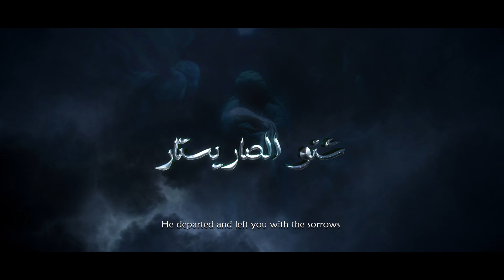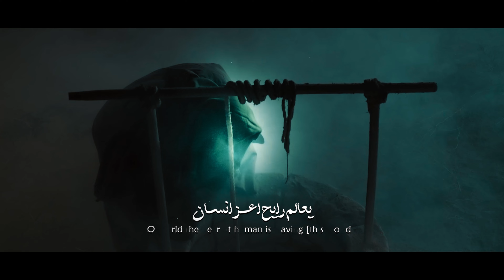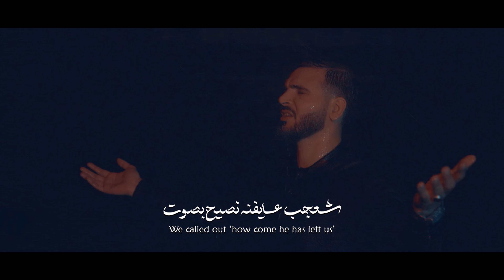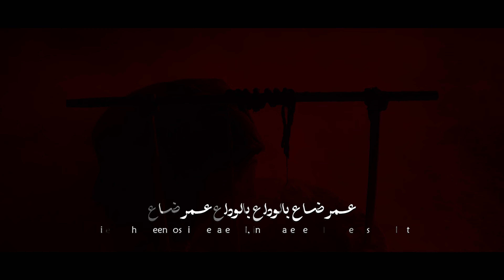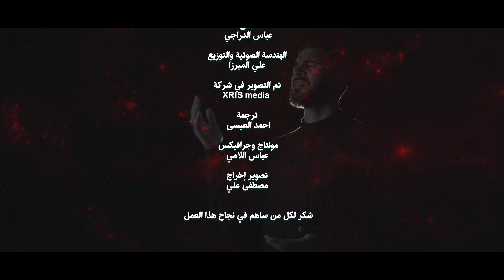شنو صار | ملا مصطفى المنصوري | What Happened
*جديد*
*شنو الصار*

بصوت || *ملا مصطفى المنصوري*

كلمات || *شيخ وسام الشويلي*

لحن || *عباس الدراجي*

*علي الميرزا*

تم التصوير في استوديوهات شركة
*XRIS media*

ترجمة ||  *احمد العيسى*

مونتاج & Color
*عباس اللامي*

تصوير إخراج
*مصطفى علي*

What Happened

Vocals by || Mulla Mustafa Al-Mansouri

Lyrics by || Sheikh Wissam Al-Shoueili

Melody by || Abbas Al-Daraji

Sound Engineering and Arrangement
Ali Al-Mirza

Filmed at the studios of
XRIS media

Translation by || Ahmed Al-Issa

Editing & Color
Abbas Al-Lami

Cinematography & Direction
Mustafa Ali